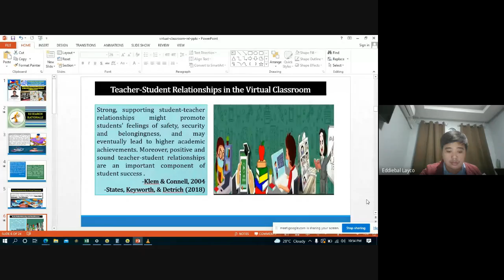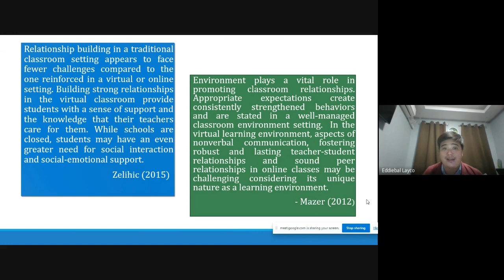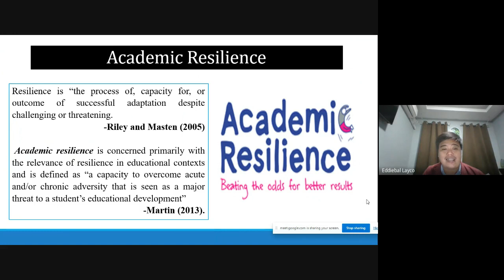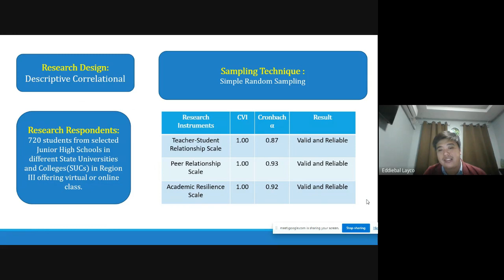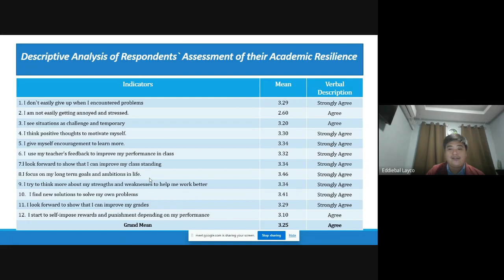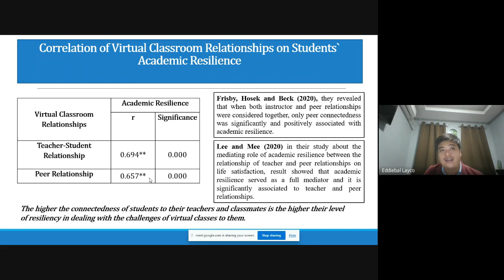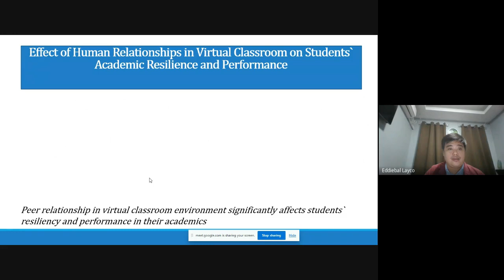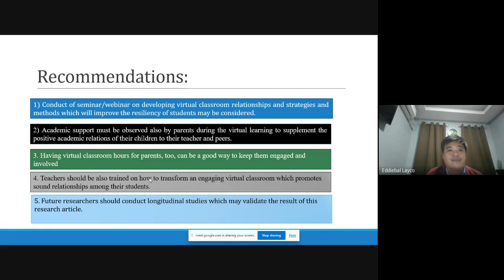Human Relationships In Virtual Classrooms And Its Effect On Students` Academic Resilience And Perfor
Presenter: Dr. Eddiebal P. Layco
Institution: Don Honorio Ventura State University
Title: Human Relationships In Virtual Classrooms And Its Effect On Students` Academic Resilience And Performance